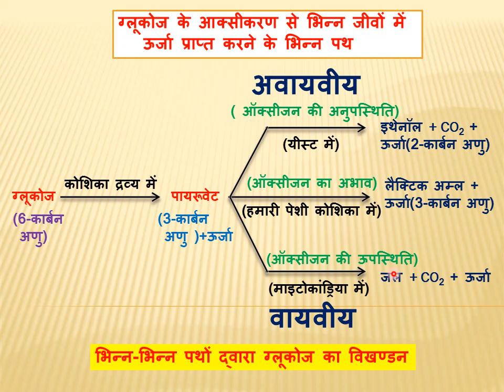वायवीय और अवायवीय श्वसन में अंतर | Difference between aerobic and anaerobic respiration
, स्टूडेंट्स और टीचर्स के लिए एक्टिविटी बेस्ड साइंस activity based learning of science for students and teachers , difference by trick on channel all question 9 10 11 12 ncert , चित्र कैसे बनाएं तंत्रिका कोशिका, पुष्प की अनुदैर्ध्य काट, मोटर का स्टेप बाय स्टेप चित्र, विद्युत जनित्र,प्रिज्म से प्रकाश का वर्ण विक्षेपण 12 चित्र
,10th science practical,practical,10th science,प्रयोग कार्य
11th physics full हिंदी माध्यम में साइंस ,फिजिक्स ,बायलोजी,केमेस्ट्री फुल कोर्स, hindi medium chapterwise 11th physics imp 11th physics live classes link in hindi gajendra singh rathore